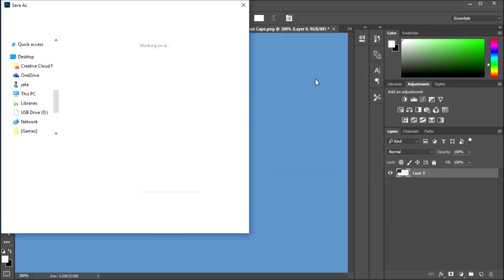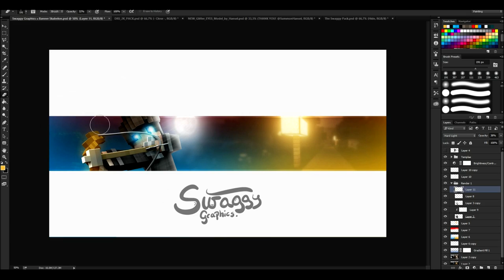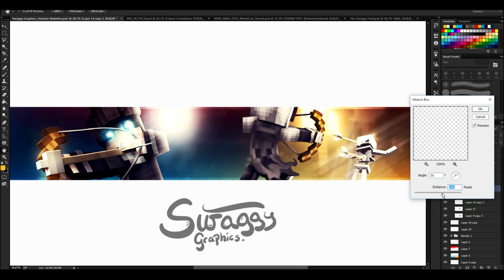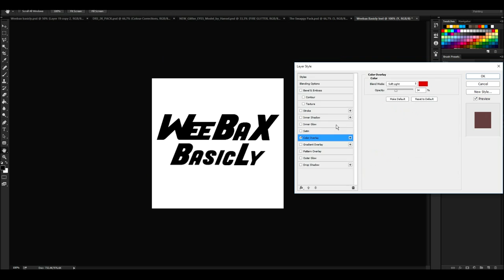Speedart » Weebax (Ft. Frost)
-I've also got a new intro by MrKiroe ft. Xuplo

»Information:
Rig used: FMR 5.0 Edit by Flash

♬Music♬
»Song: Borgore & G-Eazy - Forbes (Getter Remix)
Websites:
My stuff:
-Swaggy Graphics CC Pack [PSD]

»Skype: swaggygraphics

»2ND Skype: Swaggy Graphics - Common Messages (Add that account if you want to get messages e.g. about: Speedarts, Giveaways, Livestreams & more)